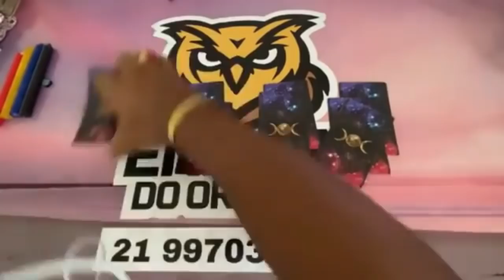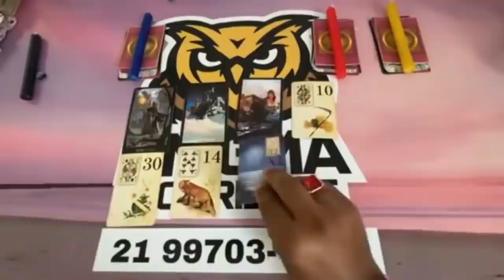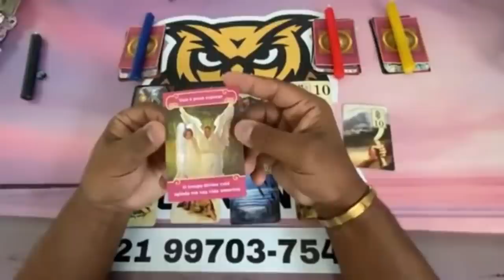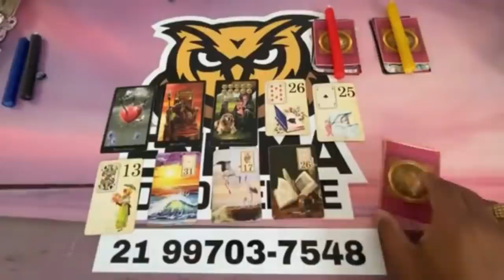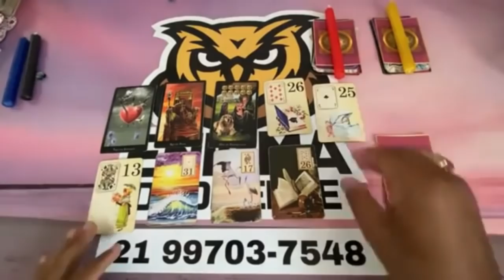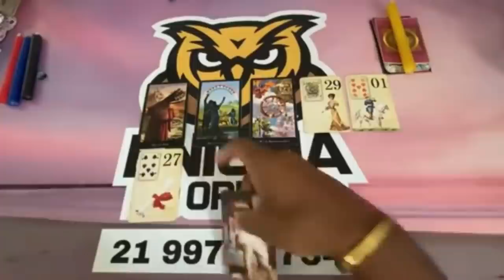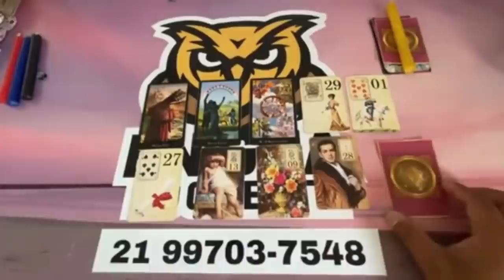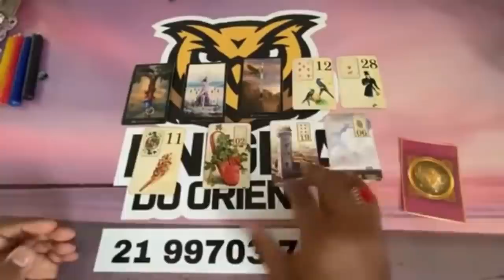❤️✨️ REVELAÇÃO URGENTE DO TAROT DE HOJE ✨️❤️ SOBRE SUA VIDA AMOROSA❤️ | Tarot Responde